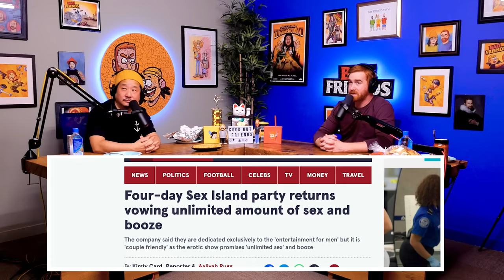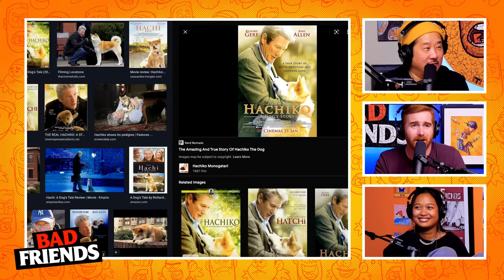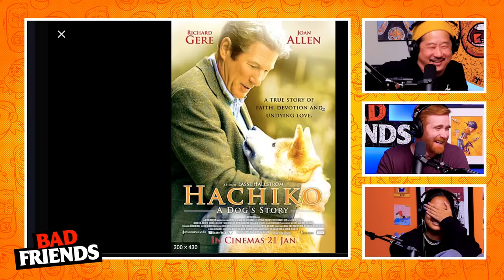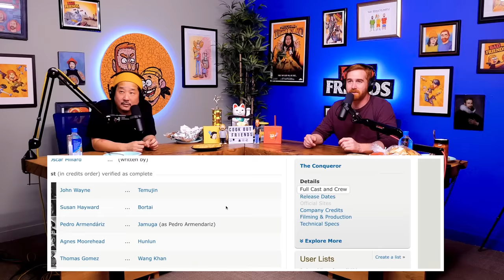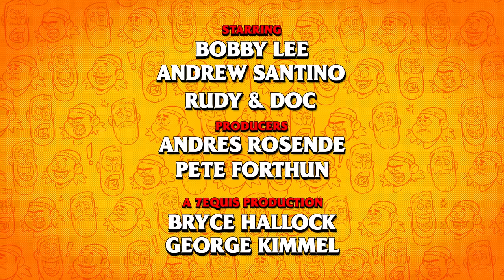The Cookout & Dave Chappelle's Stage Stormer | Ep 115 | Bad Friends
0:00 Welcome to the Cookout
4:02 Did Doc Storm Dave Chappelle's Stage?
16:27 Andrew's Top Picks to Join His Space Trip
22:17 Potato Salad Challenge
31:13 Rudy Eats Monitor Lizards
40:14 Faith in Humanity Restored
44:56 Bobby's Favorite Sad Story
48:41 The Only Thing that Makes Rudy Cry
59:23 The Joe Biden of China
1:05:37 It's the Government's Fault